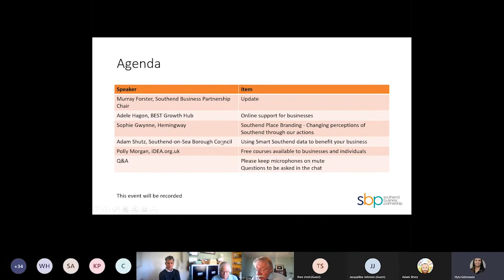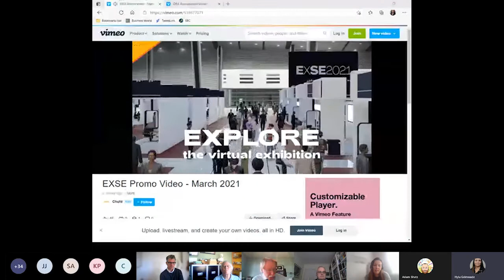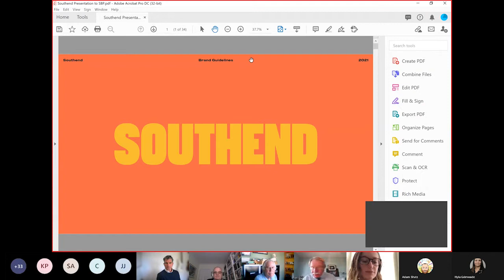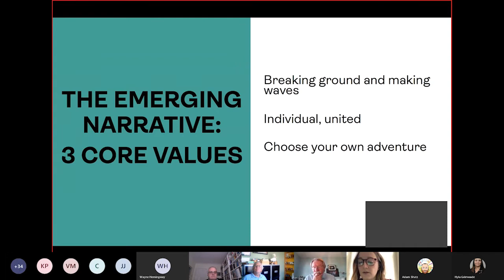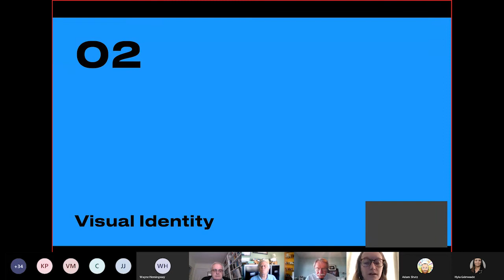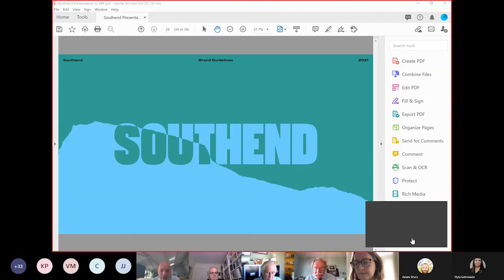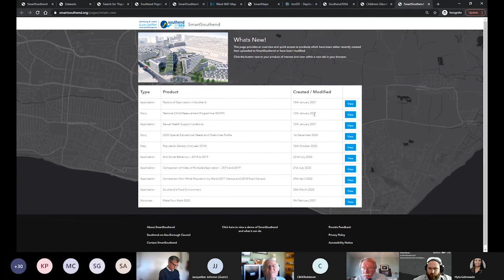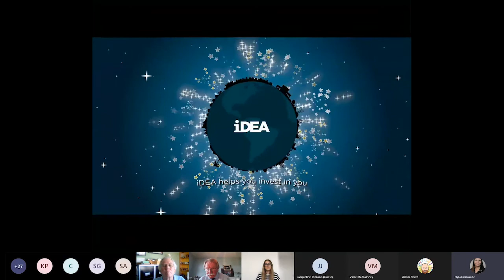Southend Business Partnership Briefing - March 25 2021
Digital portals, enabling our economic post COVID recovery

This briefing took place on Thursday 25 March 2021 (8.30am till 10am).

Speakers include:

Adele Hagon, BEST Growth Hub - Online business support
Sophie Gwynne, Hemingway Design - Southend Place Branding - changing perceptions of Southend through our actions
Polly Morgan, iDEA.org.uk - Free courses for businesses and individuals

The briefing was facilitated by Southend Business Partnership Chair, Murray Foster.